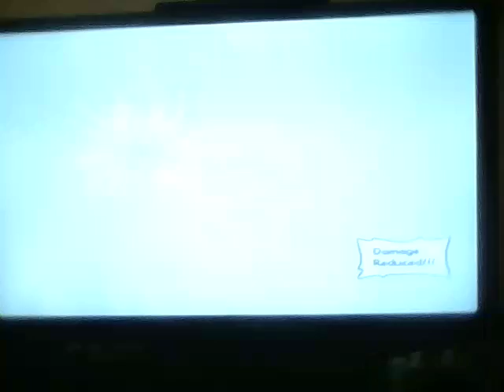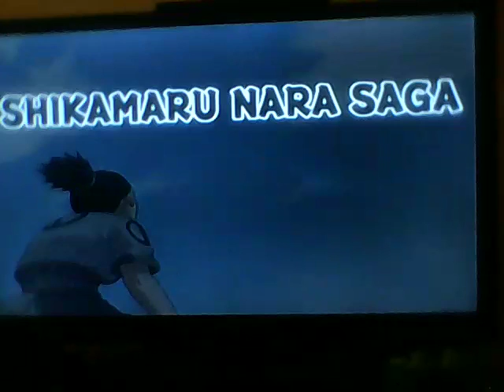Naruto ultimate ninja part 11